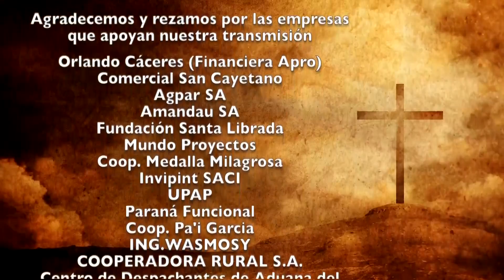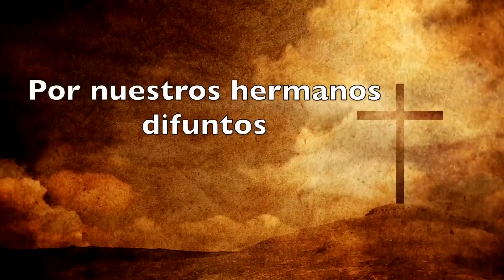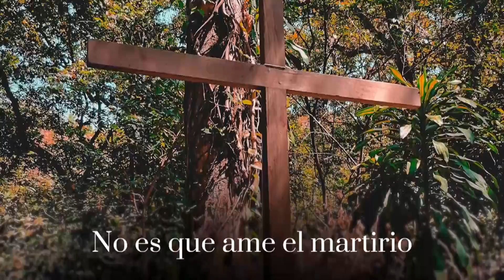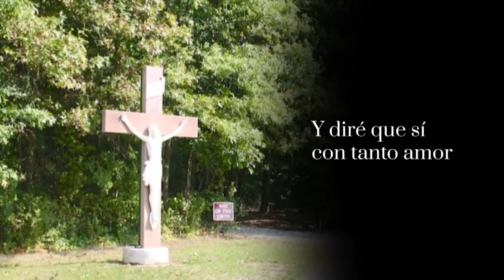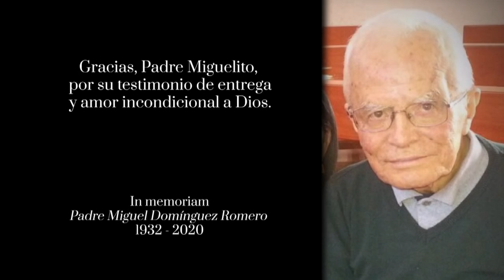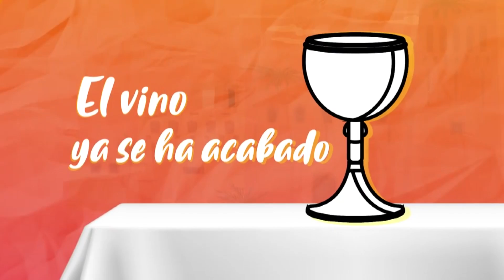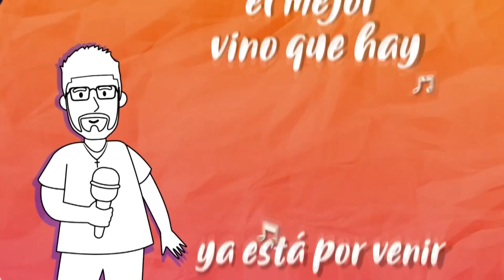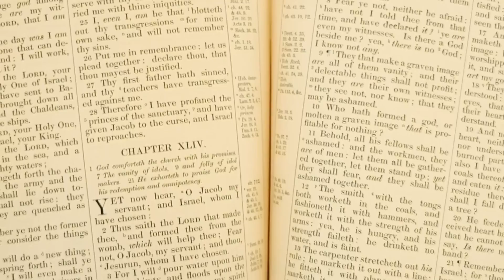SANTA MISA DOMINGO 12 DE JUNIO DEL 2022